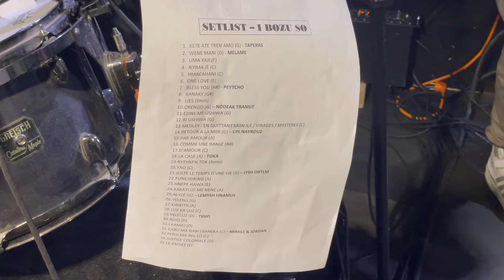MIMILE & JORDAN - I BOZU SO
Live complet du groupe MELAME.